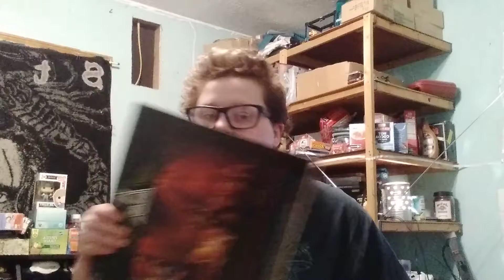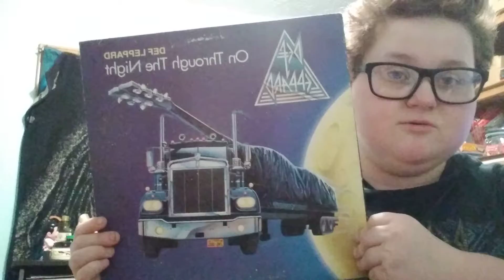Def Leppard On Through The Night Record